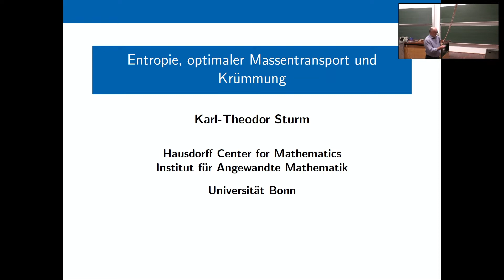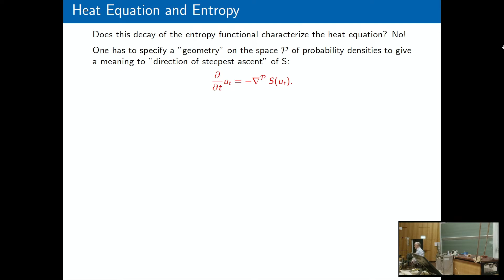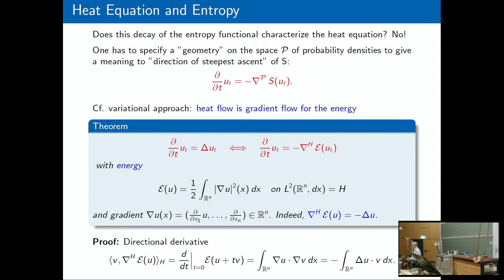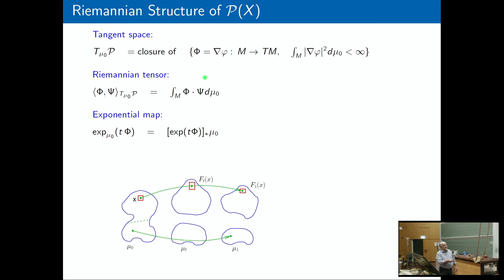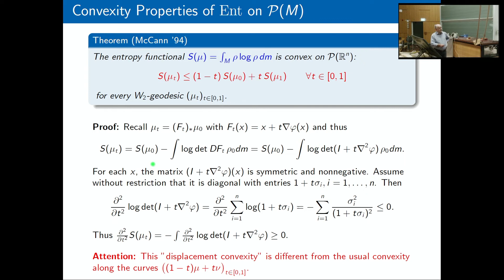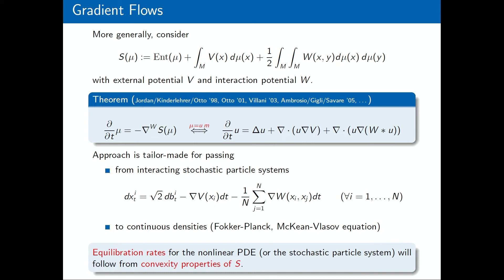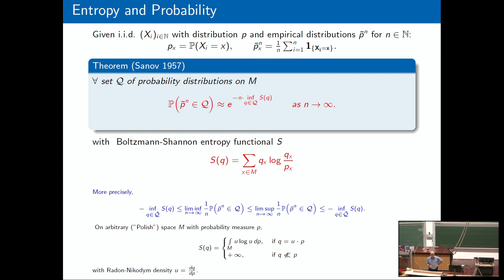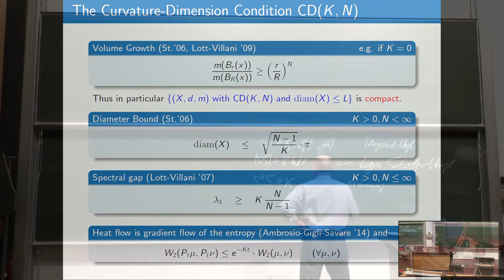Ringvorlesung "Die bewegende Kraft der Wärme": Prof. Karl-Theodor Sturm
Im Rahmen der Ringvorlesung "Die bewegende Kraft der Wärme" beleuchten eingeladene Wissenschaftlerinnen und Wissenschaftler ab dem 14. Oktober 2021 den umfassenden und ganz aktuellen Einfluss der Entropie und des Werkes von Rudolf Clausius als großem Denker nicht nur auf Physik und Chemie, sondern darüber hinaus auf zahlreiche Wissenschaften wie Informatik, Mathematik, Lebenswissenschaften, Klimatologie, Wirtschaftswissenschaften und mehr. Nicht zu kurz kommen soll auch Rudolf Clausius Vision der Notwendigkeit nachhaltigen Wirtschaften.